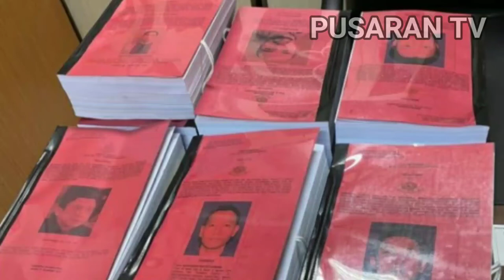Berkas Ferdy Sambo CS Diterima Kejaksaan Agung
Kejaksaan Agung Telah Menerima Kembali Berkas Perkara Ferdy Sambo CS Dalam Kasus Pembunuhan Brigadir Yosua Hutabarat, Dimana Beberapa Waktu Lalu Pihak Kejaksaan Agung Mengembalikan Berkas Perkara Tersebut Karena Belum Lengkap.